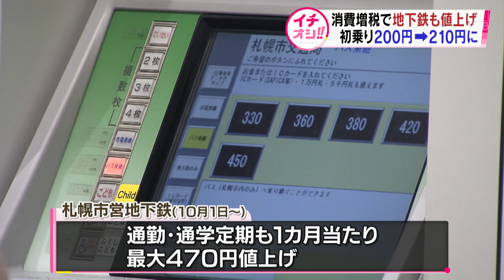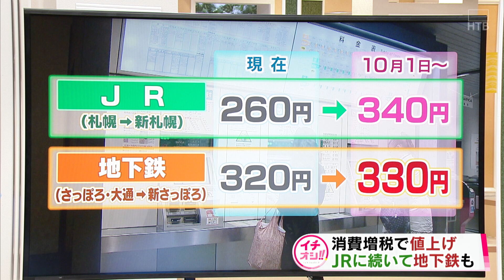【HTBニュース】地下鉄運賃値上げ 札幌市が国に申請